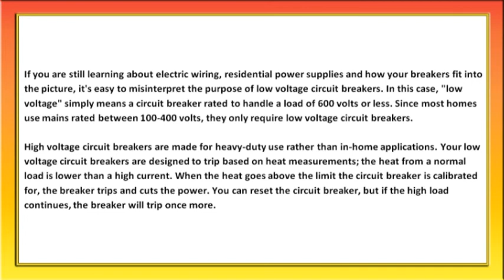What Is An AFCI Circuit Breaker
The following question is a frequently asked question about Circuit Breakers.
Q: What is an AFCI circuit breaker?
A: AFCI stands for "Arc-Fault Circuit Interrupter". Circuit breakers designed for AFCI are constructed to detect dangerous low-level arc faults and cut the power when those faults exist. Standard circuit breakers are made to detect overloads and short circuits, but they may not be equipped to break the circuit when an arc fault is detected. AFCI breakers are made to "fill the gap" in safety by detecting all four major potential electrical hazards including ground faults and arc faults.
Circuit breakers made to detect arc faults can prevent damage from pre-existing wiring problems and from new damage the wiring system which can happen during remodeling. If you are drilling near a wall socket or breaker box and accidentally damage the wiring, the AFCI circuit breakers trip at the first indication of an arc fault. This can save you from a house fire later on due to a condition you might not even realize exists.
For more frequently asked questions about Circuit Breakers, please visit Circuit Breaker Warehouse (CBW) FAQ
About us:
Circuit Breaker Warehouse is a subsidiary of Capital Wholesale.  Circuit Breaker Warehouse is one of the nation's leading suppliers of Circuit Breakers from brand names such as Cutler Hammer, Eaton, GE (General Electric), ITE, Siemens, Westinghouse, and Zinsco..  With thousands of different models in stock, we are certain to have just what you are looking for, even if you need an older, obsolete, or hard-to-find model. And don't forget that we have additional items that are not listed on our website.
Circuit Breaker Warehouse is a unique company offering developers, electrical contractors, owners, architects, and specifiers time and cost effective solutions to their lighting and electrical needs.  Capital Wholesale Inc. is a closely held, privately owned corporation. We feel this gives us the versatility we need to be able to serve our customers to the best of our abilities without the constraints of a large distant national corporate directive. Capital Wholesale has been responsible for the lighting on a multitude of major commercial projects including hotels, office buildings, business parks, and all types of commercial construction.
CUSTOMERS SERVED: Industrial, Residential, Commercial
PRODUCTS & SERVICES:
• Circuit Breakers
• Molded Case Breakers
• Breaker Mounting Kits
SPECIALTY:
• Contractor's Rates & Specialized Service,
• Cutler Hammer,
• Eaton,
• GE (General Electric),
• ITE, Siemens,
• Westinghouse,
• Zinsco
STORE HOURS: Open Mon-Fri 7:00am to 5:30pm (Pacific Time)